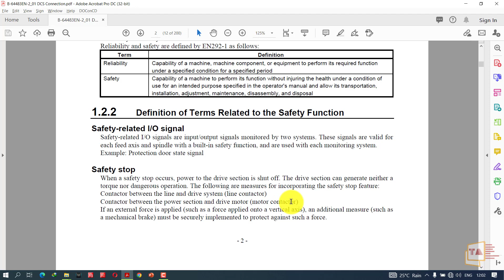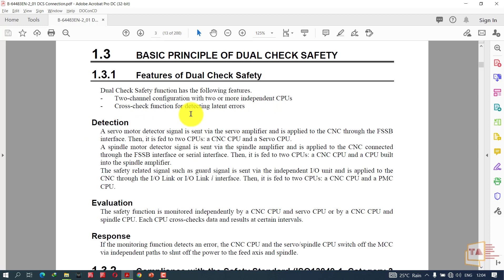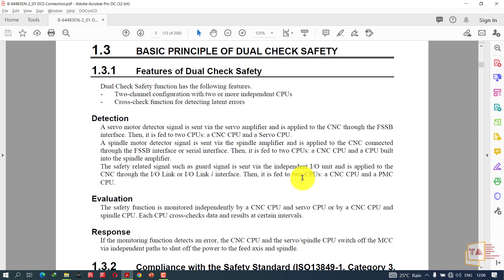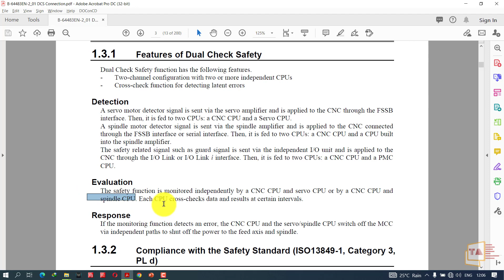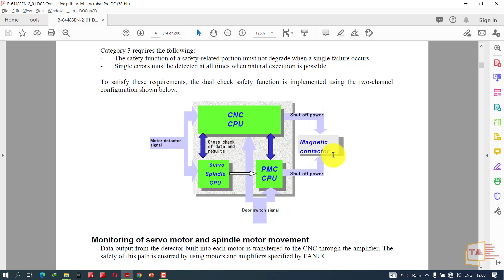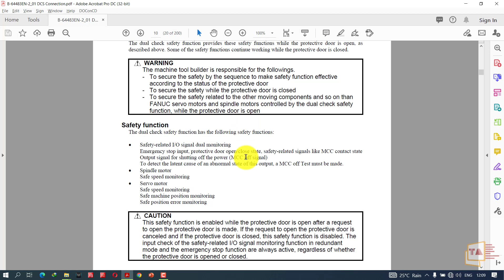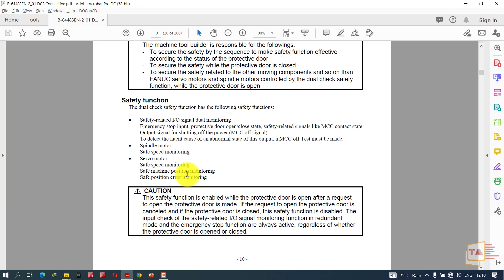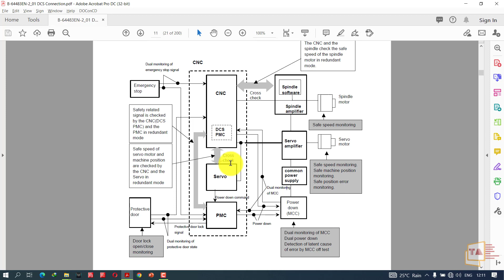FANUC DUAL CHECK SAFETY(DCS) FUNCTION Explained in Tamil | What is DCS PMC?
Follow this link to join my WhatsApp group Tamil Automation 1